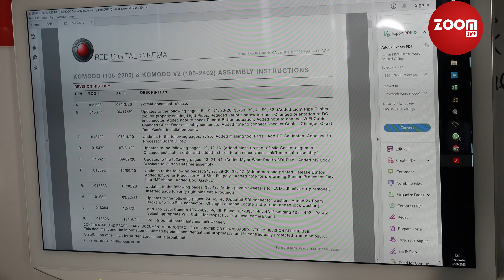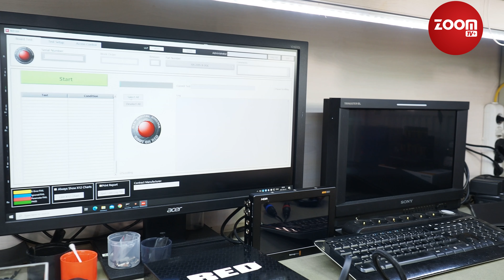KATECH Red Camera Türkiye Teknik Servis Turu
Red Kamera Türkiye Tek Yetkili Satıcısı Olan Zoom İthalat olarak Katech Teknik servis istasyonunu sizin için ziyaret ettik. Red Camera' nın Dünya çapında yetkilendirdiği 10 servisten biri olan KATECH, Red Türkiye'nin Tek profesyonel teknik servisi olarak hizmetinizde. Sizler için hem Red Servisi gezdik. Hem de Red Kameraların teknik servis hizmetleri ve aşamaları hakkında servis Yetkilisi Alaaddin Bey ile sohbet ettik. Sektörümüz adına büyük mutluluk duyduğumuz bu gelişme ile beraber Red Kameralar hakkında her türlü sorunuz için Zoom İthalat'a ulaşabilirsiniz.